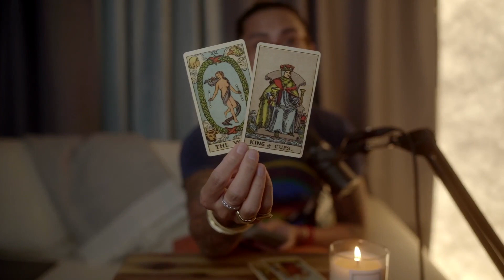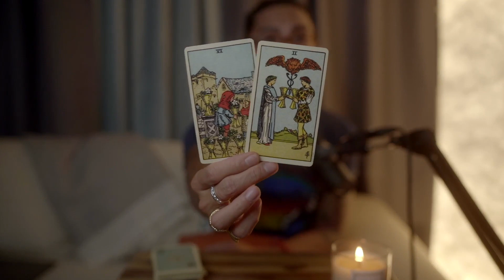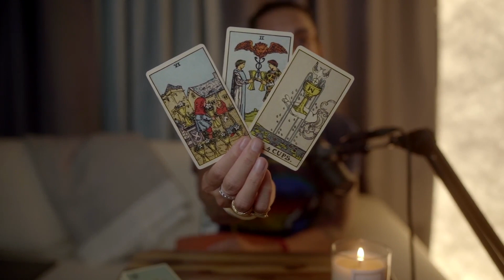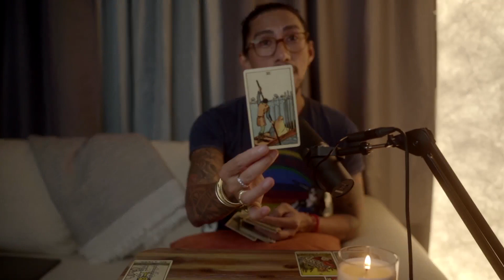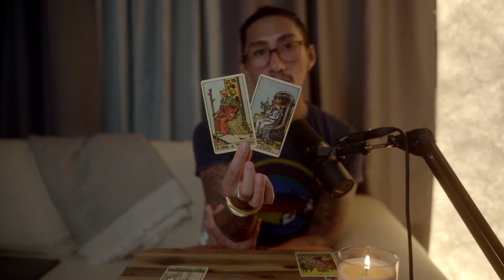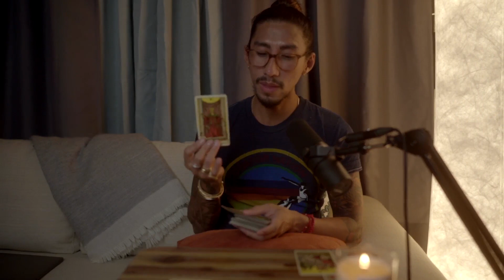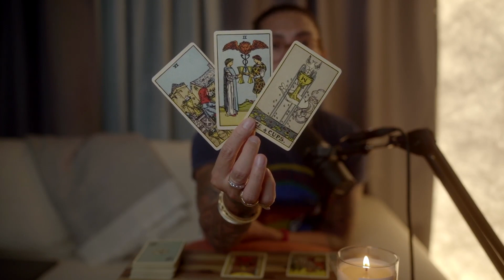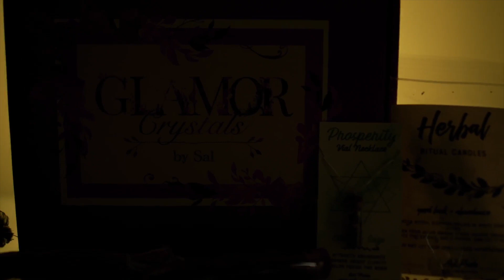AQUA, TAURUS, LEO OR SCORPIO? - "THE ONE YOU SPEND YOUR LIFE WITH" INTUITIVE SPECIAL TAROT READING